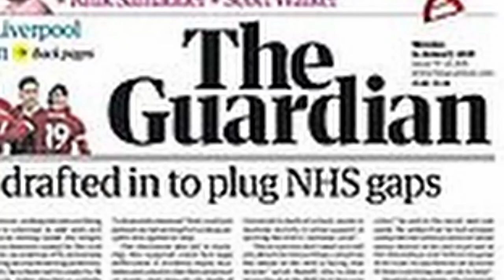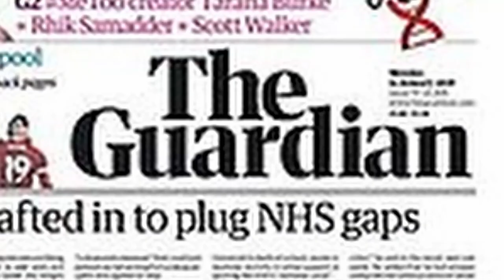Սպարտակը ջախջախեց Ազգային ժողովը